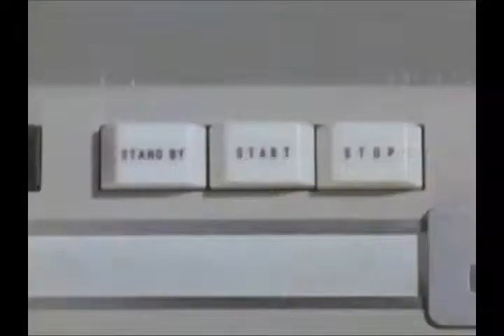Clip for original works ชาญวิทย์ แซ่โค้ว